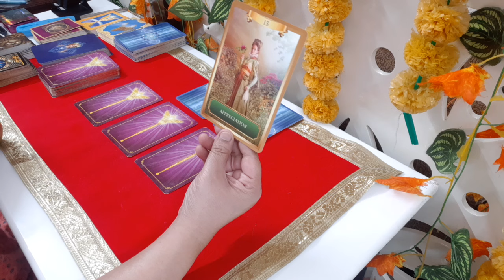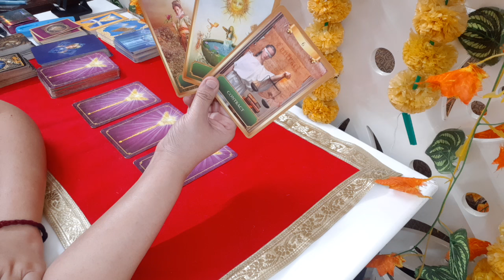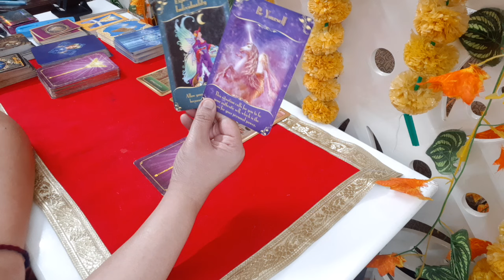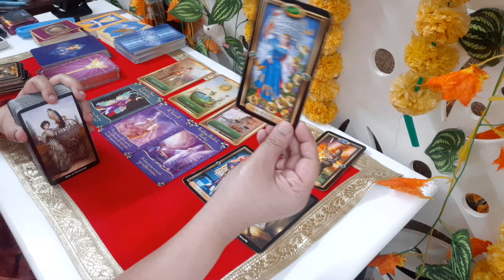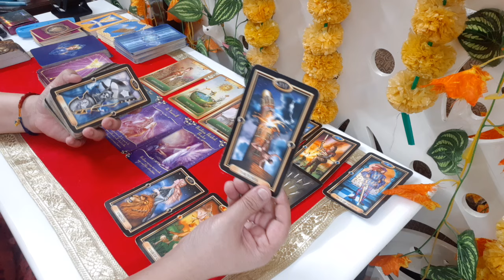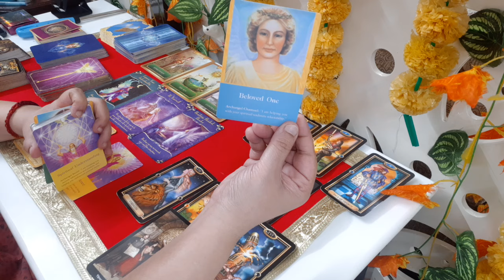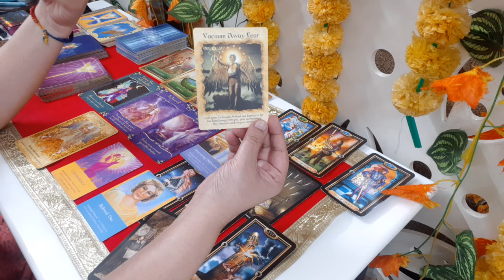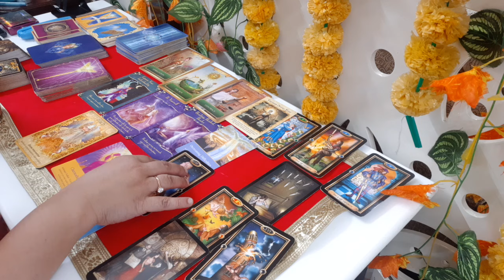ARIES MAY '24 Tarot Reading| New Contract/ Opportunity brings miracles| The worst is now behind you!